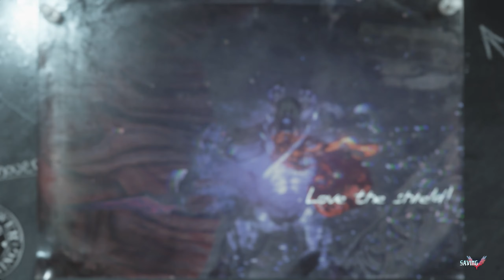Devil May Cry 5: Devil Hunter Mode First Time Gameplay-- M7(V)